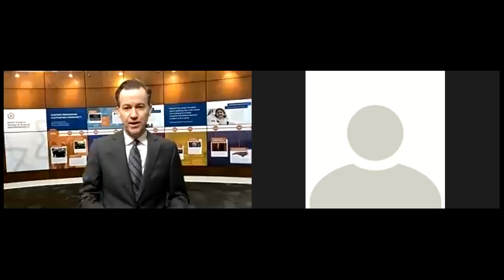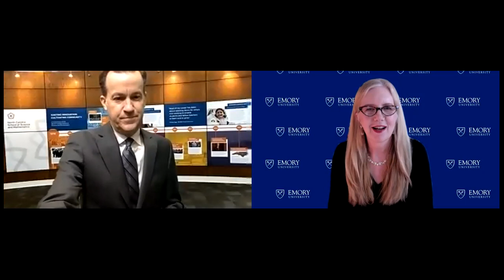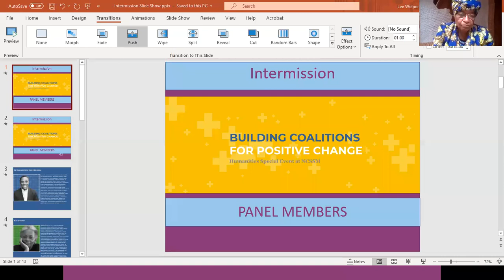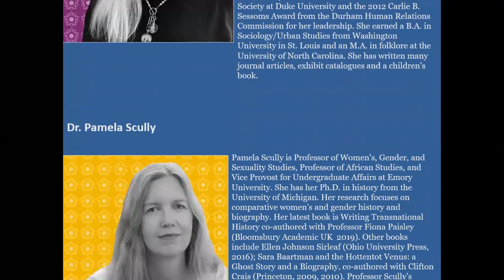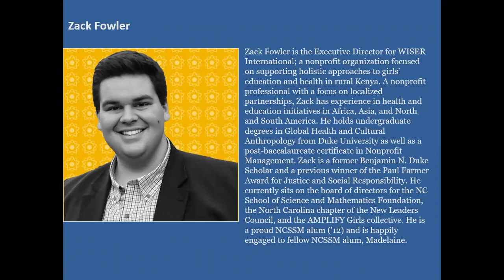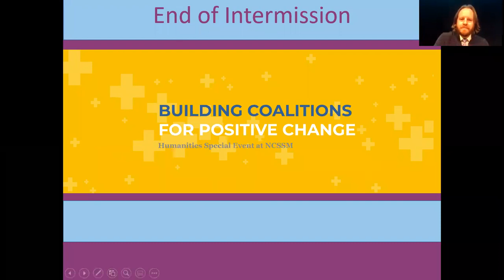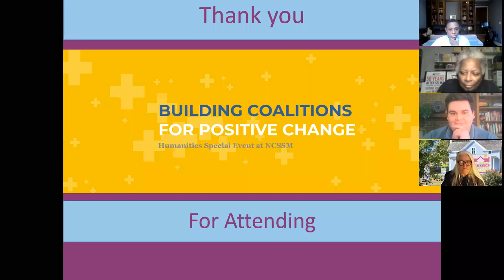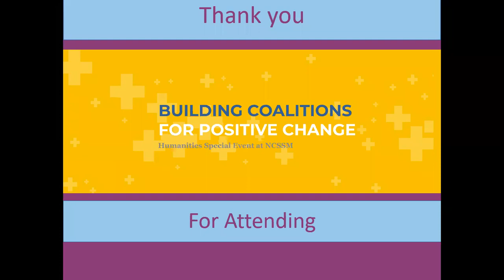Building Coalitions for Positive Change Webinar Recording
Featuring a keynote address by 2011 Nobel Peace Prize Laureate and former President of Liberia Ellen Johnson Sirleaf from her home in Liberia, a question-and-answer period, and a panel discussion with community leaders, this webinar held Feb. 22, 2021, explores how, together, we might bring about systemic change to build a better world.